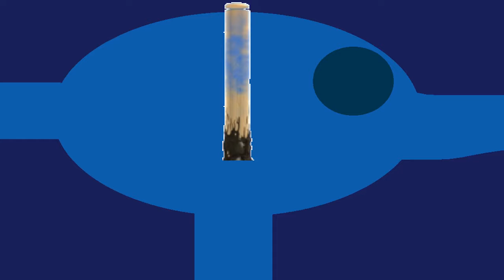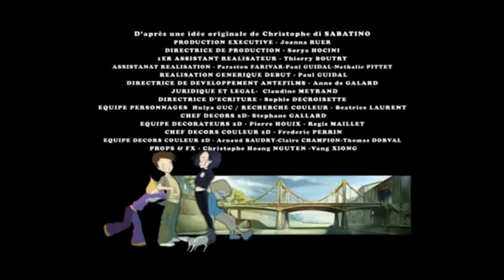SOSPETTI... - Code Lyoko Reboot ITA - Serie 1 Ep.5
Aelita ha dei sospetti riguardo a Jeremy perchè li mente quasi sempre, scoprirà mai il segreto di Jeremy e i suoi amici??

• Arriviamo per ogni video almeno a 14 like??

• Congratulazioni hai letto tutta la descrizione sei un vero LokySecretGaming, per farmelo sapere nei
commenti scrivi TheSecretOfLokyGaming per farmi sapere che hai letto tutta la descrizione!

• Vi auguro una buona giornata e ciaooooo a tutti ;D